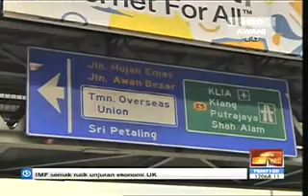Astro Awani Interview on VERVE® Suites KL South (July 2013)_Eng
"VERVE® Suites KL South is a freehold project that offers fully-furnished designer suites and SOHOs in Kuala Lumpur. It will be the next icon within the KL South's vicinity with its innovative Sky Bridge that links the two towers together. Datuk NK Tong shares the interesting features of this project with Astro Awani."